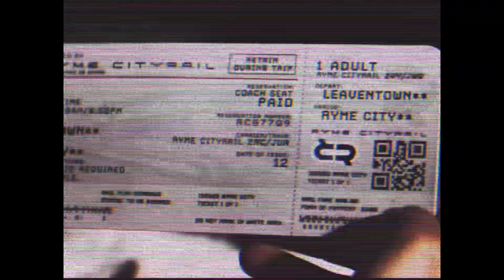Pokémon Detective Pikachu, VHS trailer